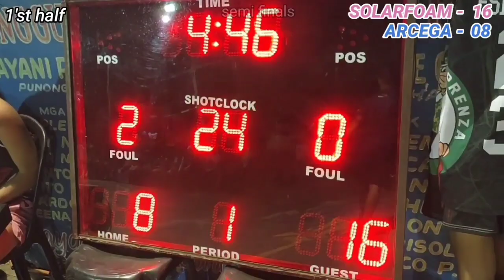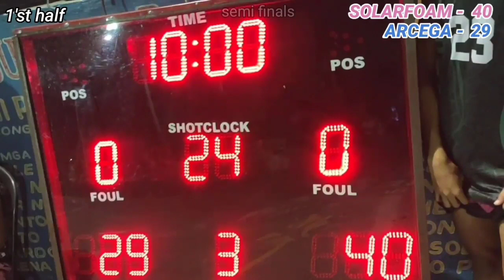SOLAR vs. ARCEGA 1'st half/Bisdak James Tv